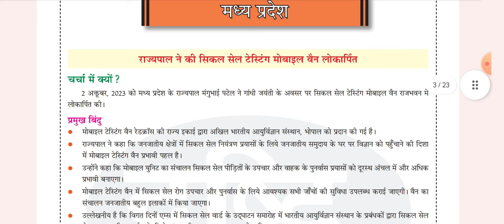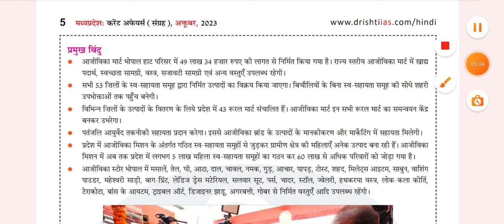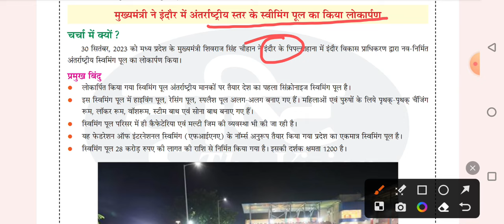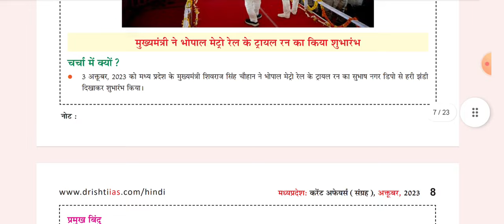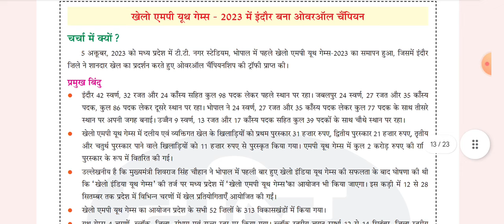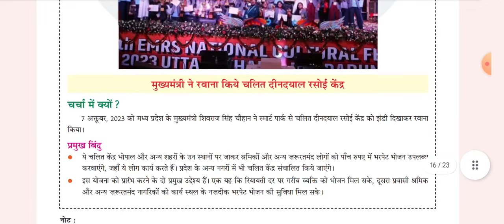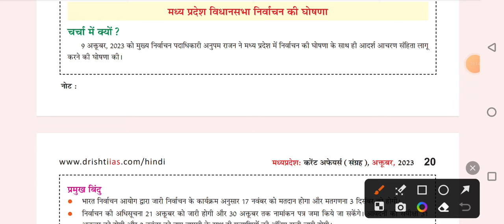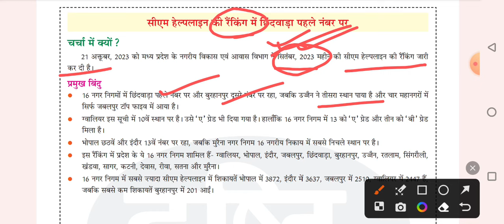Madhya pradesh Asst Professor exam 2024 Paper 1 Current Affairs Month October 2023# माह-अक्टूबर 23